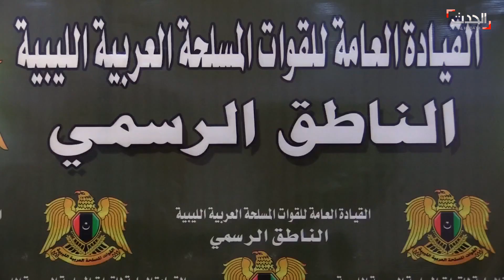الجيش الليبي يعد بأخبار مفاجئة وكبيرة خلال يومين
يواصل الجيش الليبي تقدمه في مواقع غرب البلاد، في إطار حملته على طرابلس. وقال الجيش إنه سيعلن عن إنجازات كبيرة خلال أيام